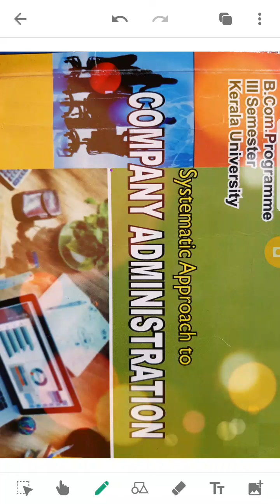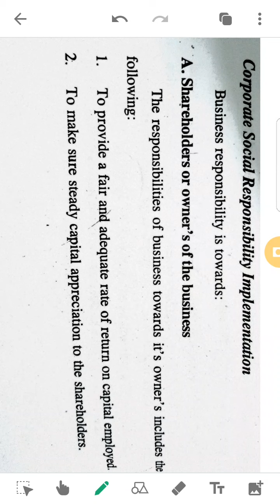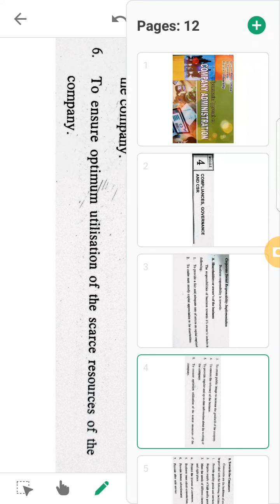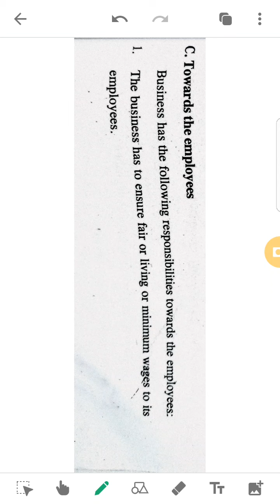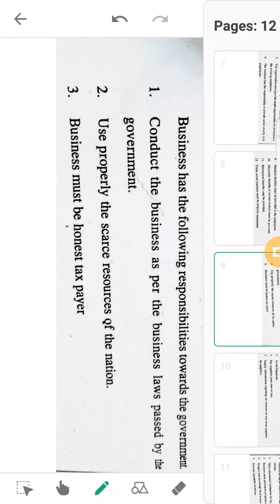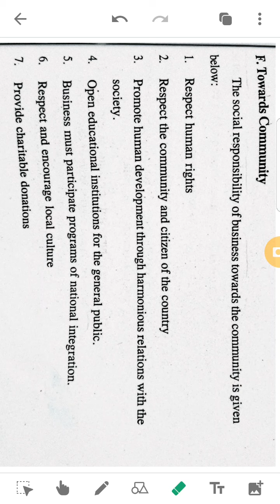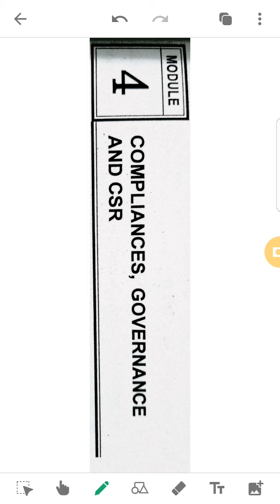19. B.com Third Sem- Company Admn- Module 4- Business Responsibility towards various parties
Business Responsibility towards various parties